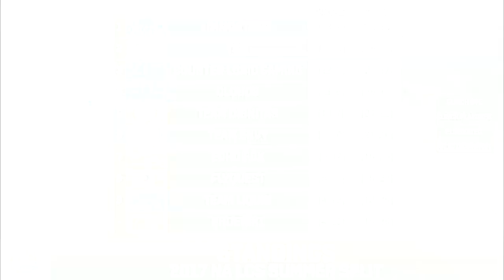Cloud9 vs Echo Fox - LCS NA Summer Split 2017 - Week 9 Day 3 - League of Legends